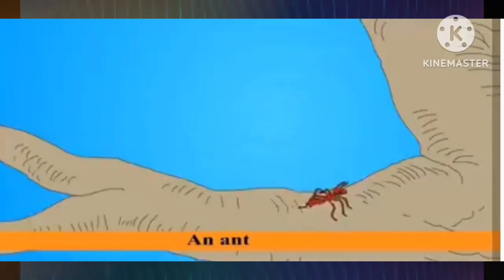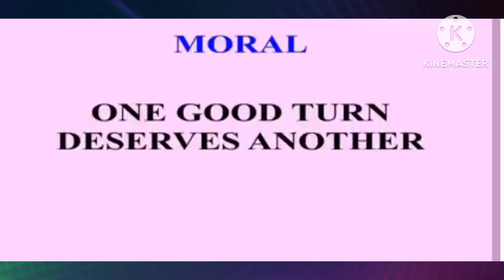THE DOVE AND THE ANT ENGLISH MORAL STORIES.